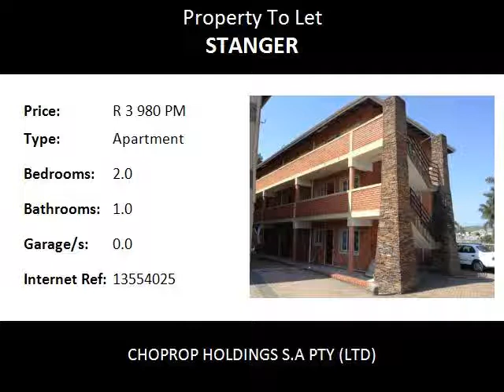2.0 Bedroom Apartment To Let in Stanger, Stanger, South Africa for ZAR R 3 980 Per Month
Bedrooms: 2.0
Bathrooms: 1.0
Garages: 0.0
Price: R 3 980 Per Month

Property Description:

ATTRACTIVE APARTMENT TO RENT IN STANGER, KZN.
This apartment consists of 2 bedroom, open plan lounge, kitchen, dining room, toilet and bathroom and a patio. The apartment is fully tiled. Rent includes water, sewere and refuse. Safe and secure environment, lock up and go.
It is walking distance to Stanger, schools, places of worship and other ammenities.

KwaDukuza (also known as Stanger) is a town in KwaZulu-Natal, South Africa. In 2006, its official name was changed from Stanger to KwaDukuza however Zulu people in the area called it "Dukuza" well before this date, and many white South Africans continue to use "Stanger" today. "Stanger" has been used on new road signs in the area.

Stanger lies inland from Blythedale in the midst of sugarcane fields, its streets lined with Jacarandas, home to King Shakas memorial monument and part, not only of the Zulu Heritage Route, but the proposed Sugar Route as well.

KwaDukuza-Stanger beginnings were as a new capital for Shakas Zulu nation during what were to become the last years of his life. KwaDukuza - ironically meaning place of the lost person - was named after the intricate labyrinth layout of huts, and it was in one of the kraals that Shaka was assassinated by two of his half-brothers - Dingane, who was to succeed him, and Mhlangane. His body was buried upright in a grain pit - a hasty burial the day after his assassination - over which stands a simple stone memorial erected in his honour.

Shakas successor was to abandon kwaDukuza allowing it to run to wrack and ruin, and it was only in 1873 that a European town was built on the site, named after William Stanger, the surveyor-general of Natal. Today KwaDukuza-Stanger serves as the commercial, magisterial and communication centre for the large sugar-producing district.

Today KwaDukuza-Stanger is one of many of the towns in this area to claim an authentic eastern influence, brought here by the first Indian immigrants who came to work on the sugar cane fields. Markets, mosques and temples of their descendents now add a vibrant flavour the towns on the Dolphin Coast.

The weather here is typically tropical and humidity high, hence the sugarcane and bottlenose dolphins use the sea as their playground throughout the year. The Indian market in town is worth a visit.